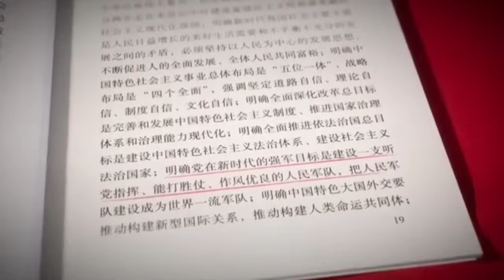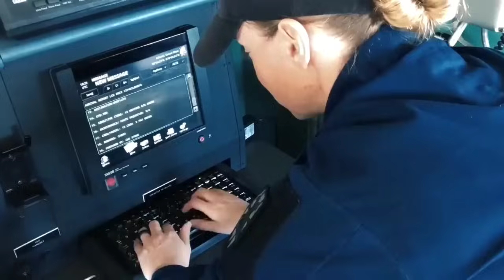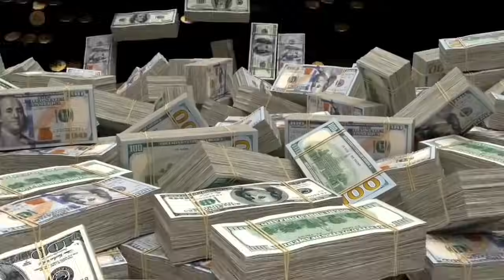चिनबाट ताइवान अलग्याउन खोज्ने ताइवानी नेताहरुलाइ मृत्युदण्ड दिने कानुन चिनद्घारा पारित Greater News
धन्याबाद। @Pashchim.Village